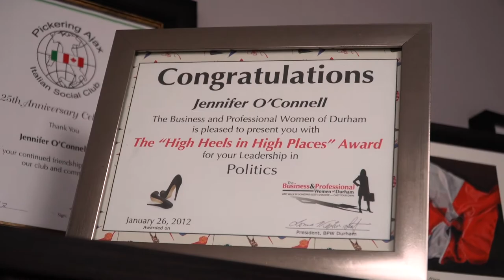Pickering Time with Kaleem Farooqui only on NJ Digital TV!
Host: Kaleem Farooqui
Guest: MP Jennifer O'Connell